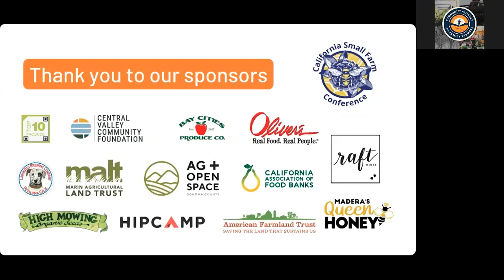Increasing Landscape Resilience Through Whole Systems Planning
With an uncertain future climate being our current reality, how can we plan for this on a landscape, watershed or county scale?

Topics of fire concern or recovery, groundwater issues, forest management, soil organic matter in agricultural systems, ecosystem restoration, and pollinator habitat establishment are often addressed (and funded) as standalone issues, but they are all inextricably intertwined. Bioregional plans and holistic, regional implementation projects are essential to establishing and maintaining local ecosystems to more resilient in an unsettled future.

At this session, we will discuss these issues, and how the water cycle, carbon cycle, forest management, stream health, prescribed grazing and good fire all intersect to sustain healthy ecosystems in which we raise our crops and our families. We will discuss successful plans and implementation projects with a panel of experienced practitioners and advocates.